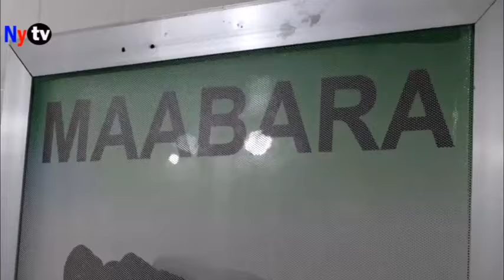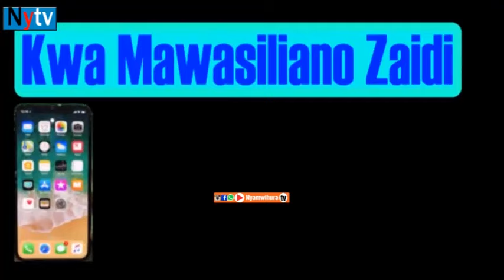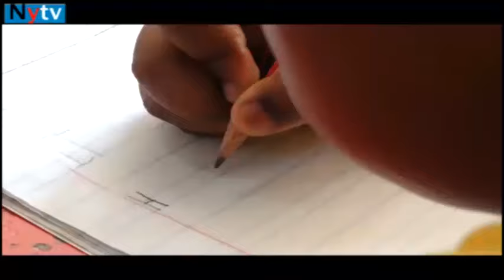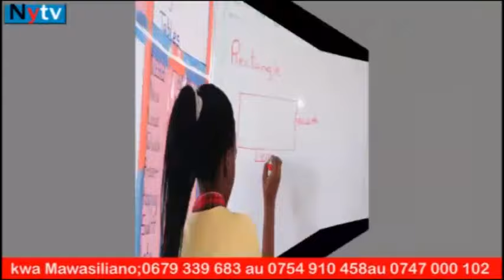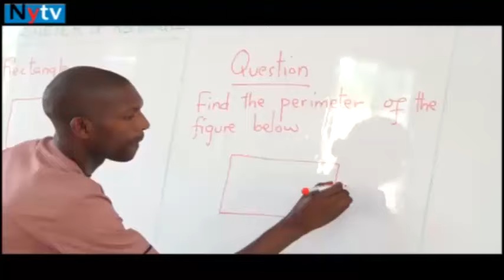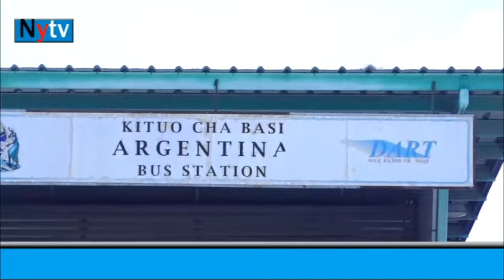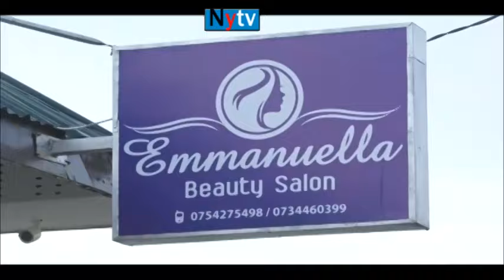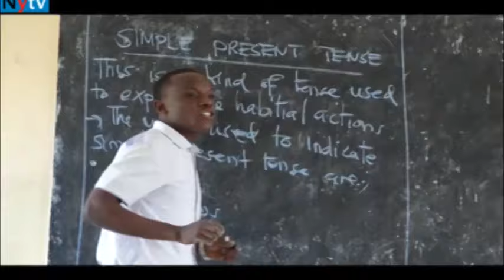#0755 025 645# TUKIO -BEROYA SECONDARY SCHOOL-MGENI RASMI ASKOFU MKUU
Tukio la kwanza katika shule ya Beroya Secondary School na Mgeni rasmi ni Askofu Mkuu wa TAG